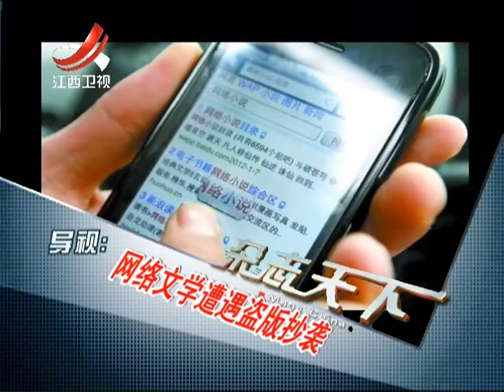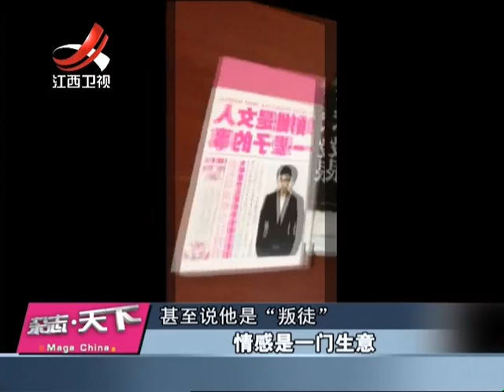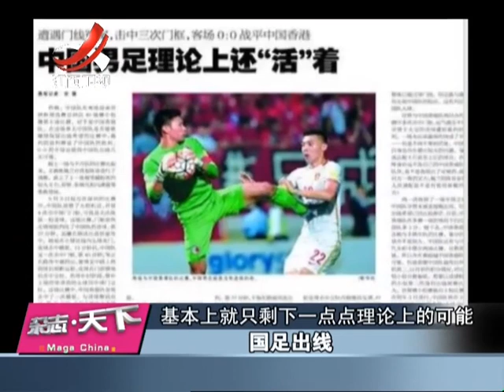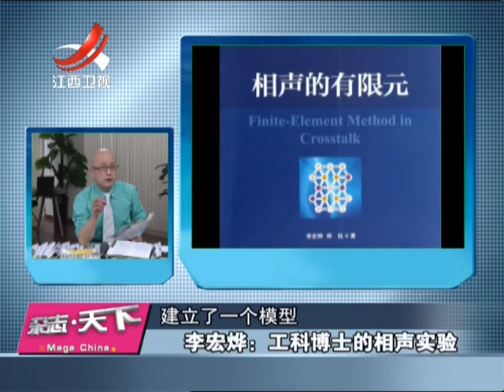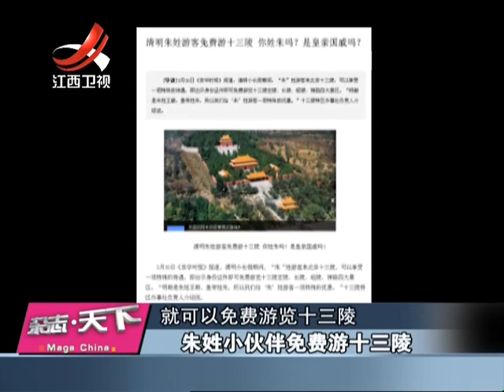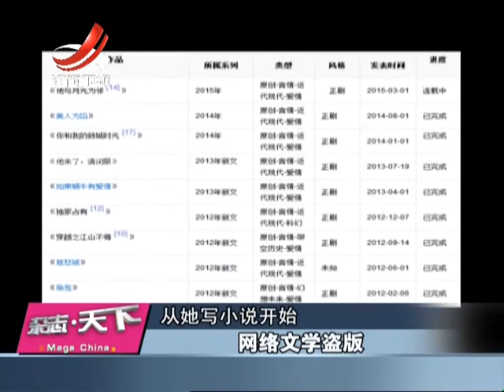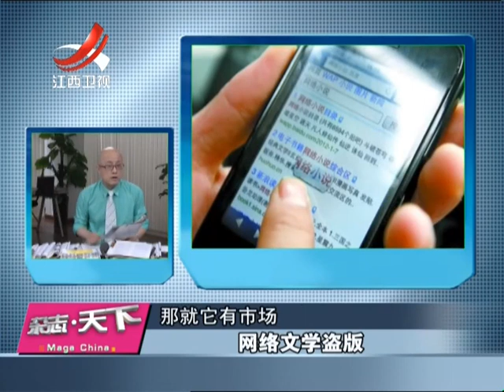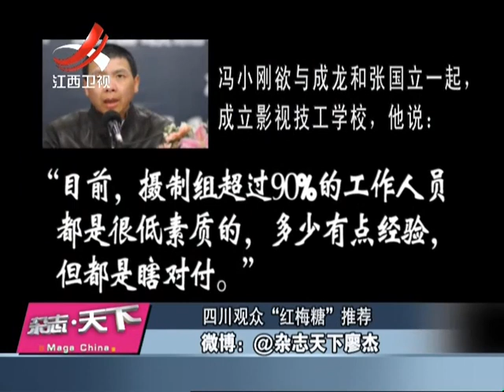20160404 杂志天下 情感成为一门生意 闹婚陋习何时休？